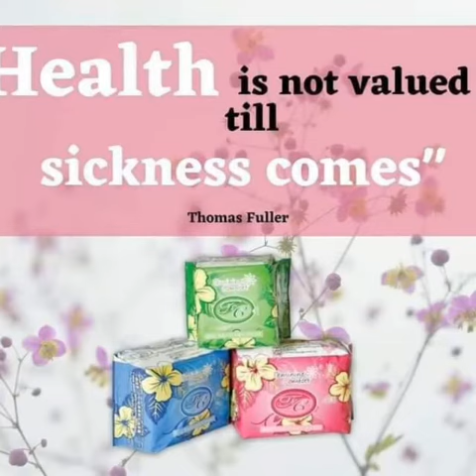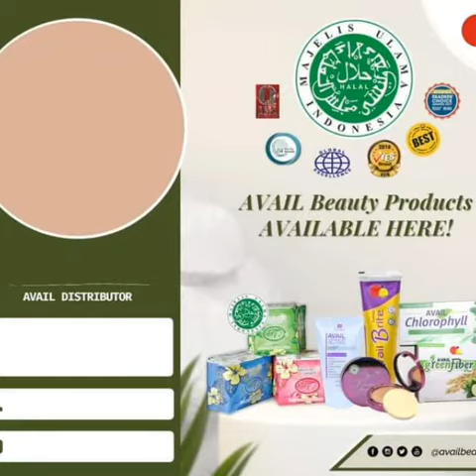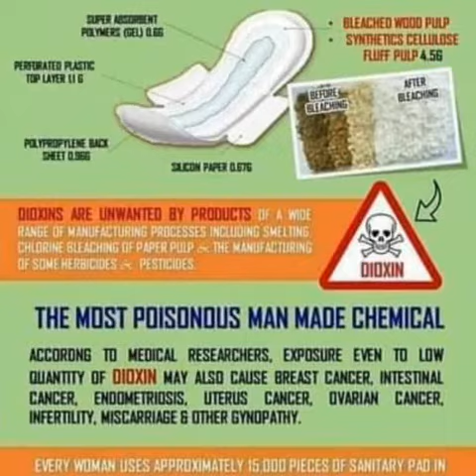avail fc bio sanitary herbal pads for everybody old, young boys, and girls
A product that can cure almost all illnesses. or shall i say 90% of the illnesses. specially the illness of our reproductive organs.